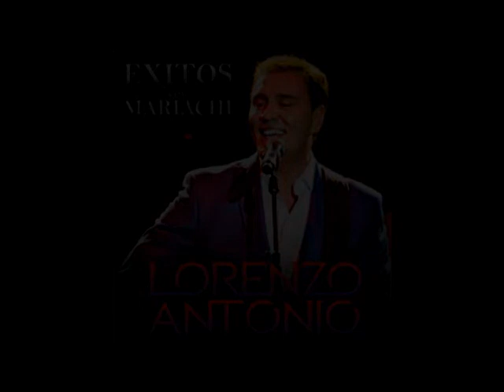Lorenzo Antonio con Mariachi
Lorenzo Antonio